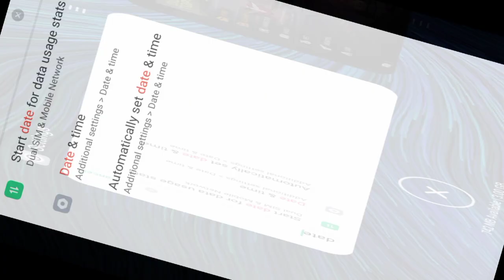NEW ELITE PASS GLITCH 😱⚡ ONLY LEGEND KNOW ABOUT THIS 🤩